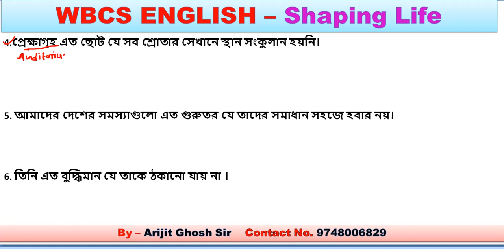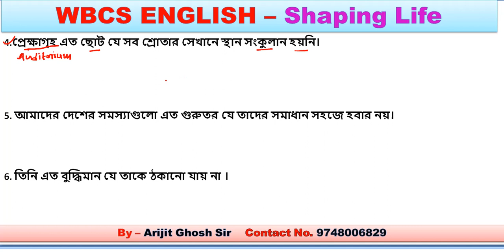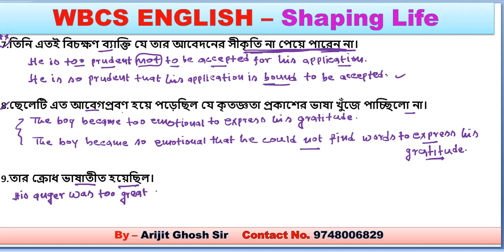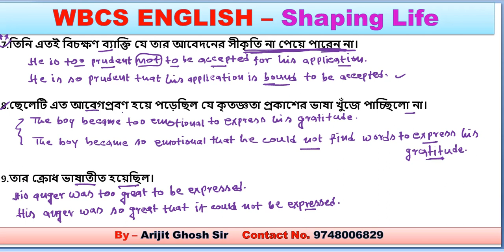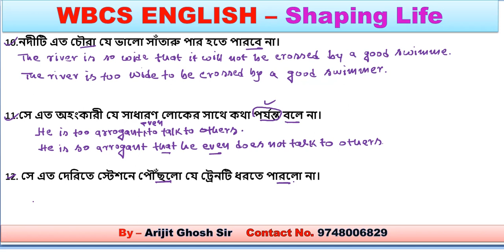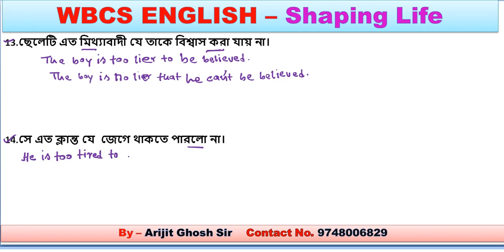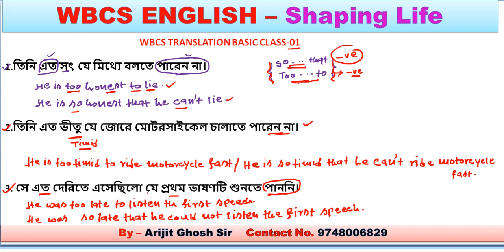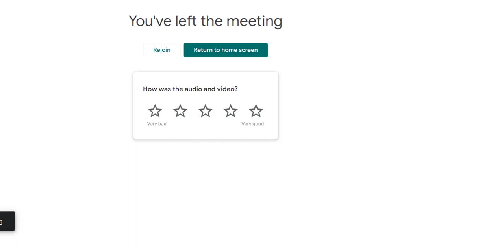WBCS TRANSLATION BASIC CLASS 01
WBCS DESCRIPTIVE ENGLISH CLASS
TRANSLATION FROM ANANDABAZAR AND PRECISE FROM ALL DIFFERENT ARTICLES WITH LIVE DISCUSSION AND DAILY PAPER CHECKING OF ASSIGNED HOMEWORK
CONT- ARIJIT GHOSH SIR-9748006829(AFTER OFFICE HOUR)